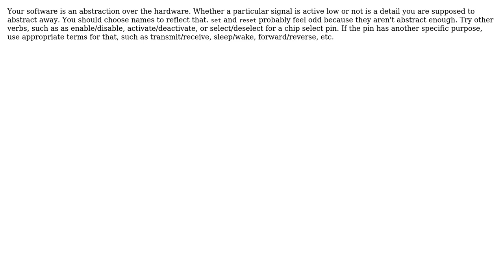Software Engineering: Naming Active-Low Outputs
With thanks & praise to God, and with thanks to the many people who have made this project possible! | Content (except music & images) licensed under CC BY-SA | Music | Images & others | With thanks to user Karl Bielefeldt user Greg d'Eon and the Stack Exchange Network Trademarks are property of their respective owners. You are responsible for your own actions.